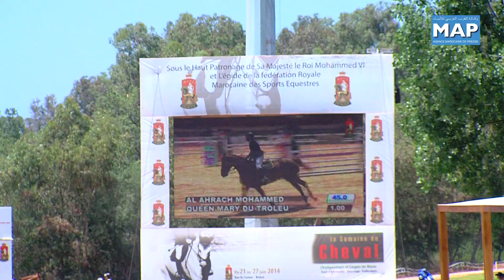أسبوع الفرس 2014 كأس المغرب "أ" الفارس الشاوي الفايز غالي يحرز اللقب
فاز الفارس الشاوي الفايز غالي ، ممتطيا الفرس "كواترو لوفو" اليوم الأربعاء بلقب كأس المغرب 'الفئة ألف" في القفز على الحواجز ضمن أسبوع الفرس الذي يحتضنه المركب الملكي للفروسية والتبوريدة دار السلام بالرباط إلى غاية بعد غد الجمعة (من 21 إلى 27 يونيو الجاري)، تحت الرعاية السامية لصاحب الجلالة الملك محمد السادس.